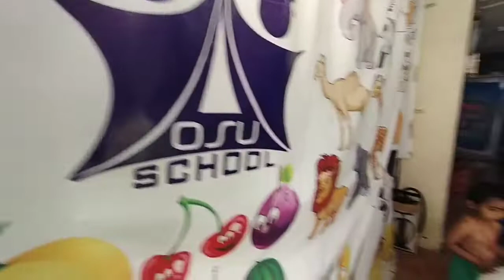039 Pool party at OSU PRE SCHOOL, the best play school in SAGAR M.P.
The best play school in sagar presents POOL PARTY FOR PLAY CLASS